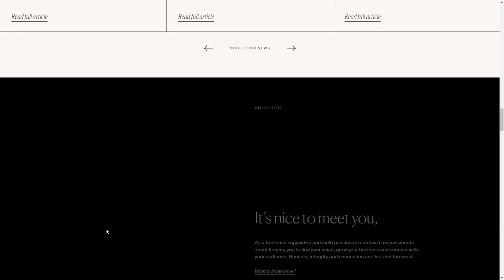Kylie de Boer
Kylie de Boer By Tread Studio From Australia
Kylie de Boer is a freelance copywriter & content strategist. She helps bring your vision, passion and purpose to light through the power of words.